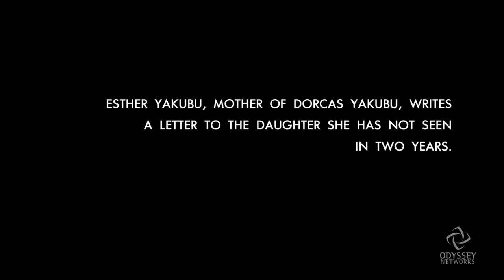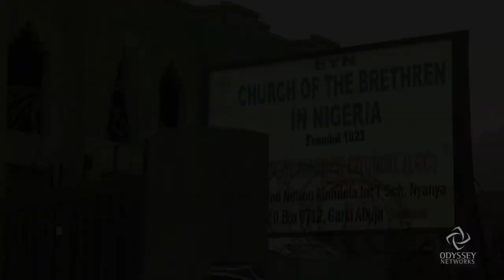13 Films From 13 Years: Hope Endures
In 2014, 276 school girls were kidnapped by Boko Haram in Chibok, Nigeria. Just this month two of the ChibokGirls have returned home, but there are still girls out there waiting to be reunited with their families.

When we met Esther Yakubu in 2016, she wrote a letter to her missing daughter, and showed us how her love and hope endure no matter the amount of time that's passed or the distance between them.